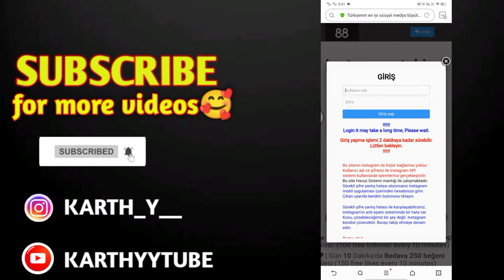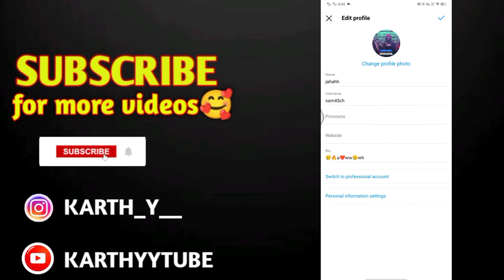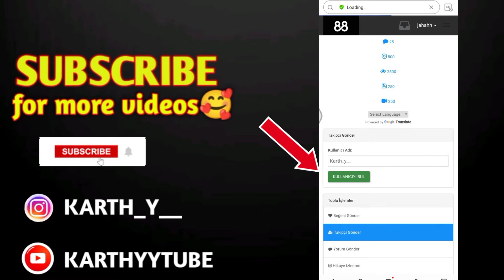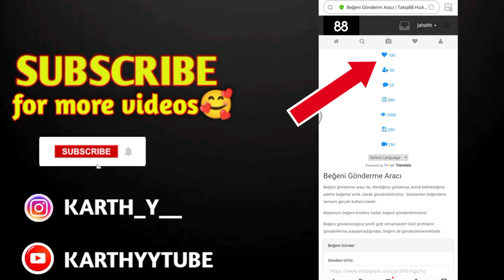Daily 100 followers🔥 | How to get instagram followers 😍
• How to get followers & likes❤ for instagram

• Daily 100 Real followers

• 1Day 1000 instagram followers🔥